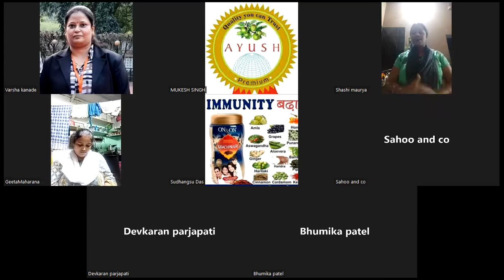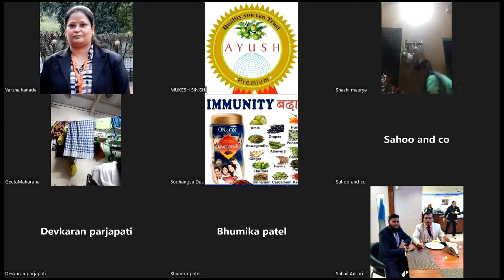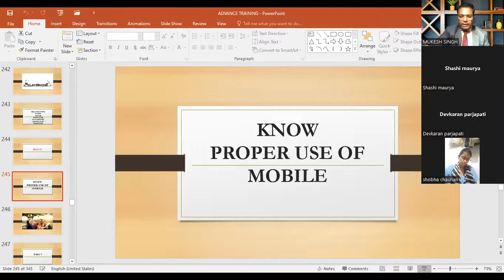ADV B3 DAY 18